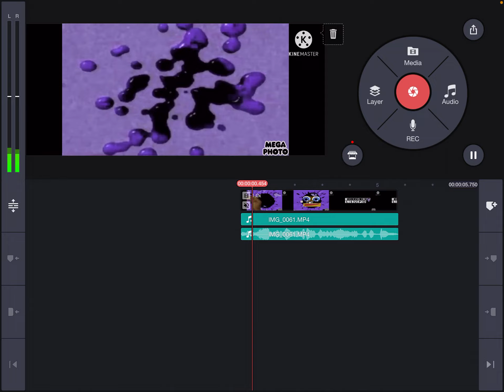How to make caught a cold